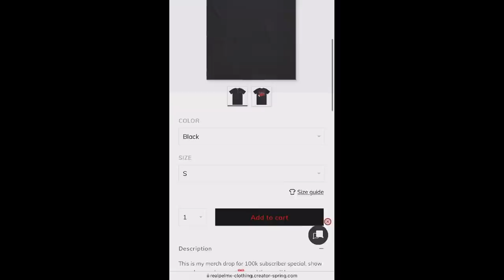SKORP - JACK 🇩🇿🔥🤯REACTION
Get this video to 1K likes!!! & p.s I will really appreciate it if you live your comments in the comments section below to know what you guys would like to see next on my channel